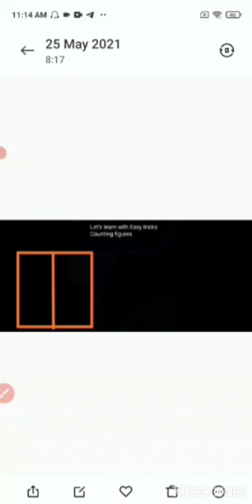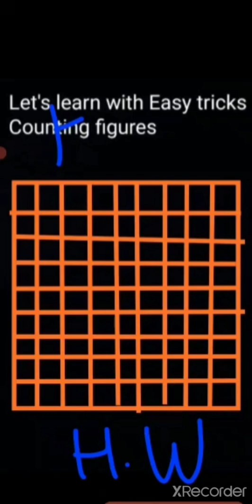NTSE/NMMS counting figures ( squares)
With the help of this video students who are preparing for their NTSE/NMMS Can learn to count squares